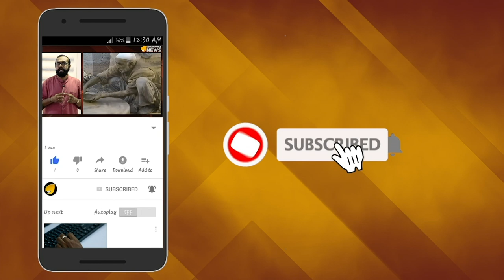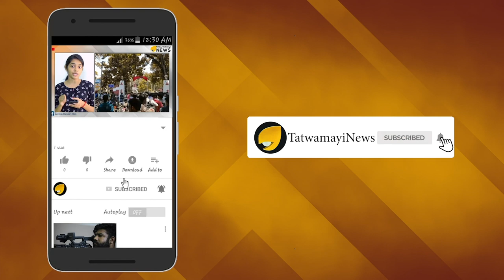തസ്ലീമ നസ്രീന്‍ പറയുന്നു; പാകിസ്താന്‍ പറയുന്നതല്ല സത്യം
തസ്ലീമ നസ്രീന്‍ എന്ന ബംഗ്ലാദേശി എഴുത്തുകാരിക്ക്  സ്വന്തം രാജ്യമാണ് ഇപ്പോള്‍ ഇന്ത്യ. അഭയം തന്ന രാജ്യത്തോട് അത്രയേറെ കടപ്പാടുണ്ട് ഈ എഴുത്തുകാരിക്ക്. കശ്മീര്‍ വിഷയത്തില്‍ പാകിസ്താന്‍ ഇന്ത്യയ്ക്കെതിരെ കുപ്രചാരണം അഴിച്ചുവിടുന്പോള്‍ തസ്ലീമ നസ്രീന്‍ പറയുന്നു ഇതൊക്കെ വെറും കള്ളപ്രചാരണമാണെന്ന്. ഏറ്റവുമധികം അഭിപ്രായ സ്വാതന്ത്ര്യത്തെ മാനിക്കുന്ന രാജ്യമെന്ന് ഇന്ത്യക്ക് അവകാശപ്പെടാന്‍ കഴിയും.